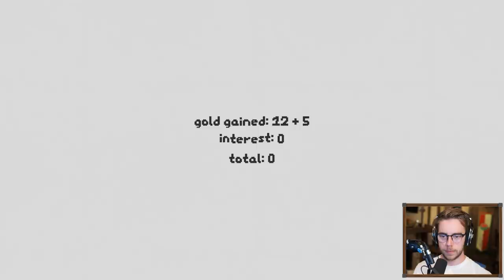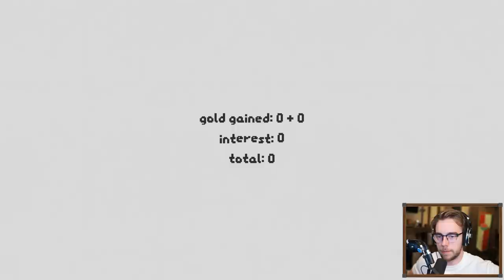Turns out NG+ is REALLY hard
SNKRX is deceptively difficult and nuanced. What seems like a handful of colorful pixels is actually an intricate roguelike autobattler spin on the classic game Snake!